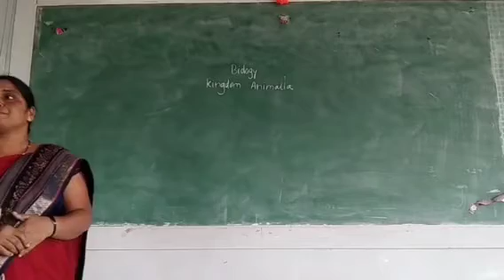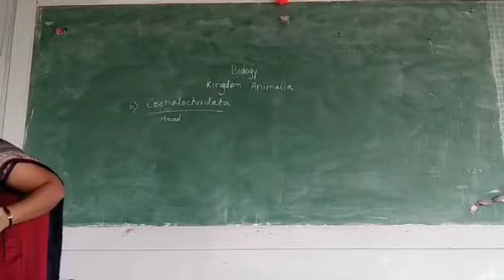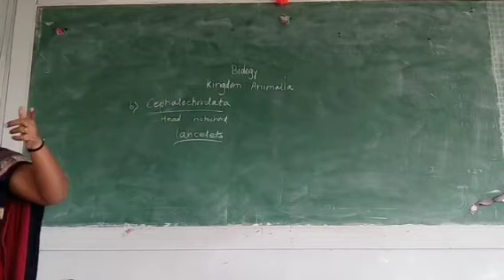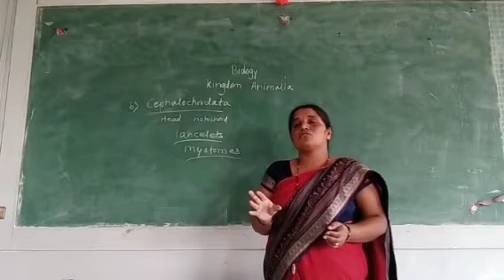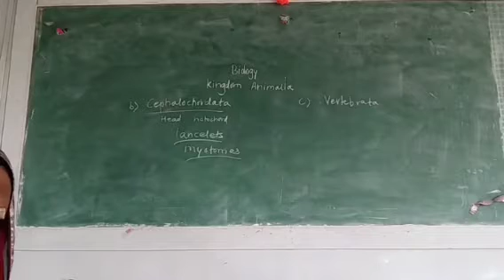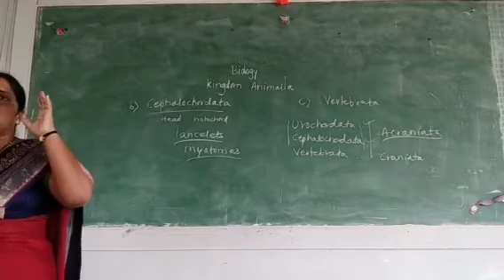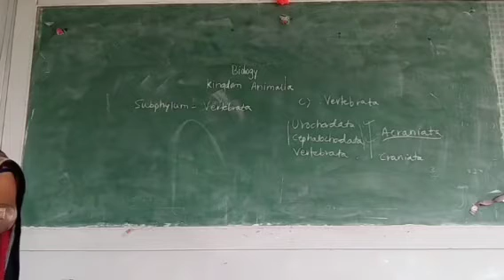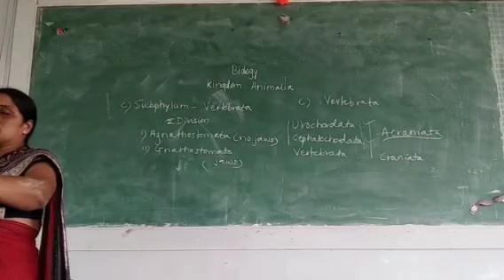11th Biology / Kingdom Animalia / Part 14 / By Meena Gorade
Created by
 Parth Khose

Meena Gorade
Biology teacher